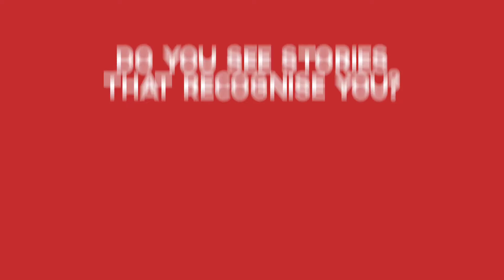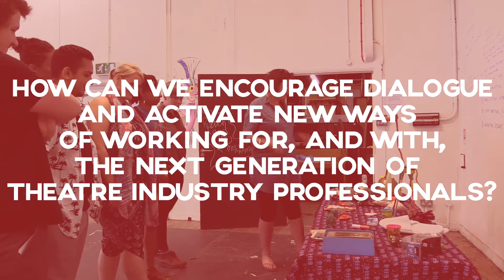Tonic Theatre's Advance research with Royal Central School of Speech and Drama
Professor Gilli Bush-Bailey, Dr Katherine Low, and Lisa Woynarski discuss Royal Central School of Speech and Drama's work on the Advance project